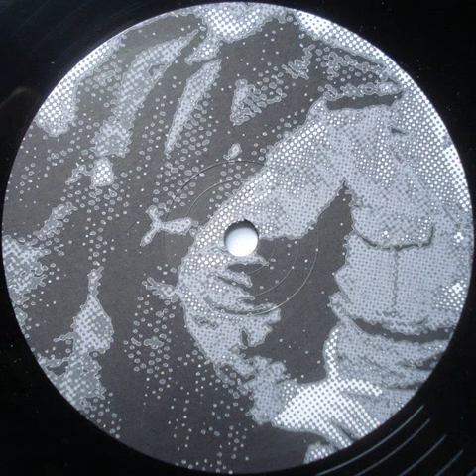Shango PA - Control The Sound